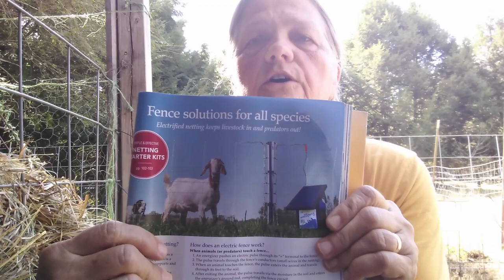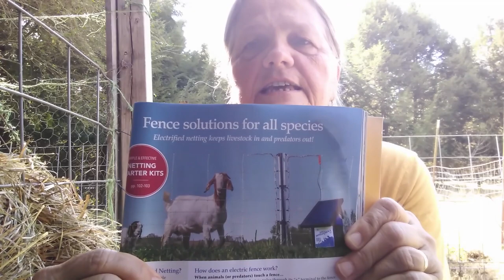Next Great Depression, 10 - Homestead protection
There are several ways to protect your homestead, your animals, your family, and yourself, including fences, dogs, personal awareness, and firearms.